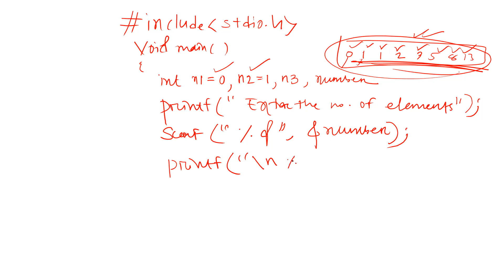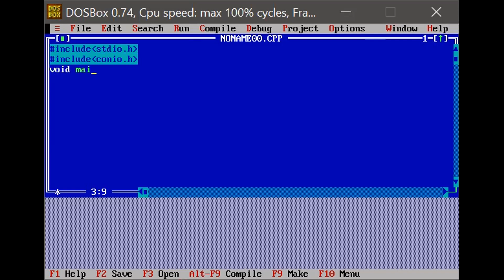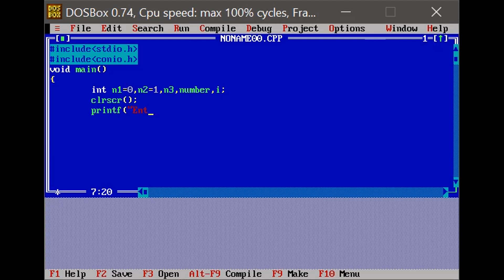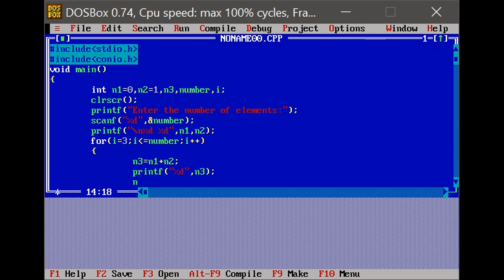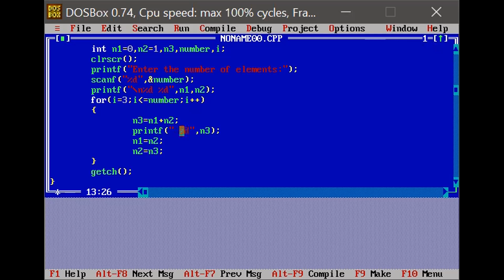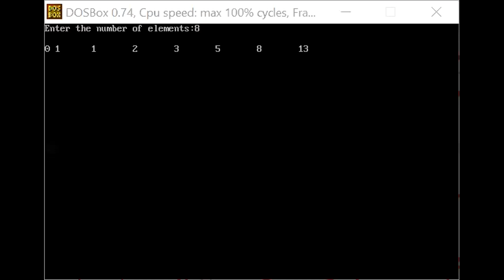PROGRAMMING USING C CLASS-121 (WAP in C to display the fibonacci series)